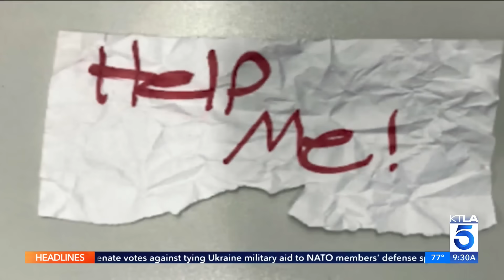Meet the woman who helped save a kidnapped 13-year-old girl’s life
A Good Samaritan from Long Beach is being hailed as a hero after coming to the aid of a young girl who had been kidnapped and forcefully taken from Texas to California.
KTLA 5's Ellina Abovian reports. (July 21, 2023)